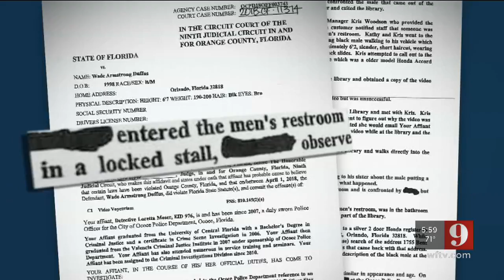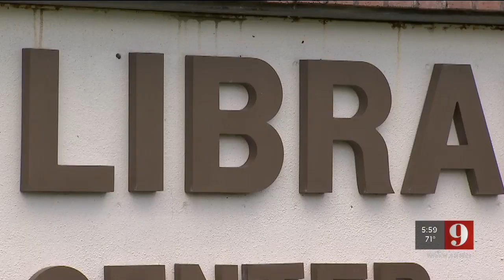Video: Man arrested after allegedly recording boy in library bathroom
Ocoee police arrested Wade Duffus just days after a little boy says he was recorded inside a library bathroom.